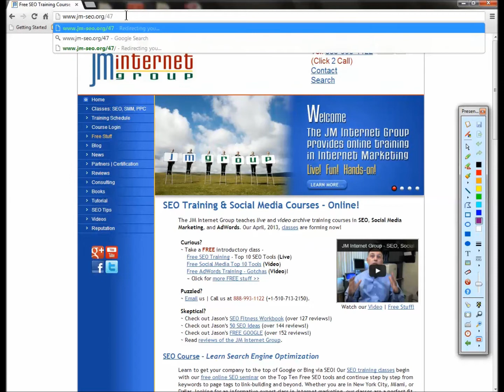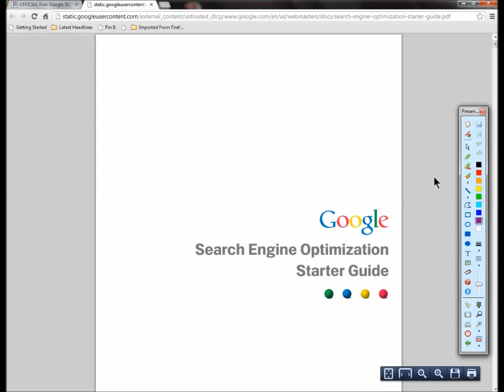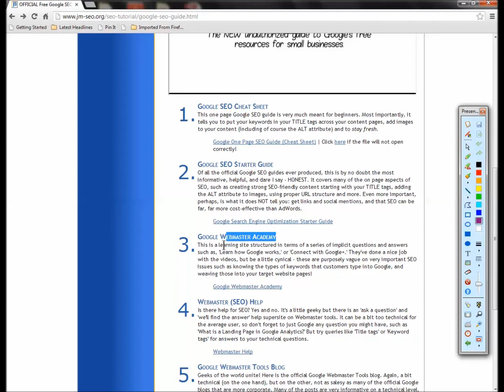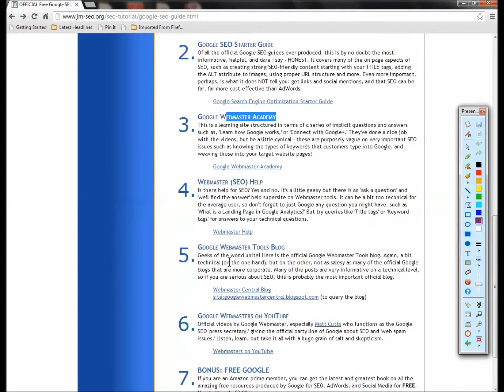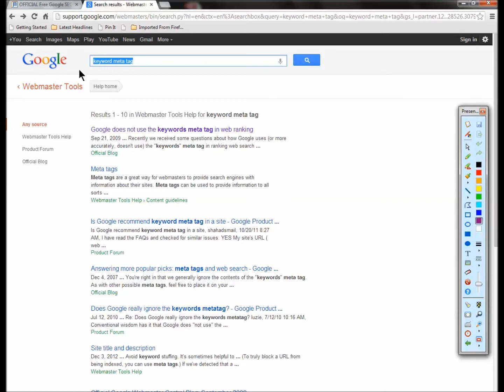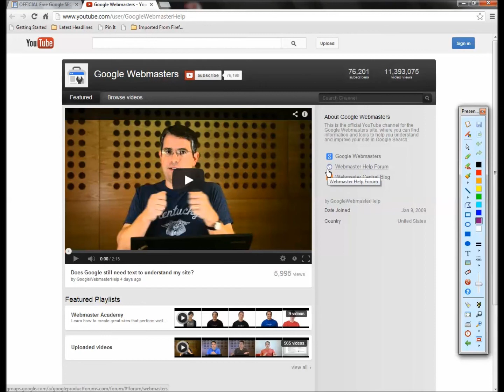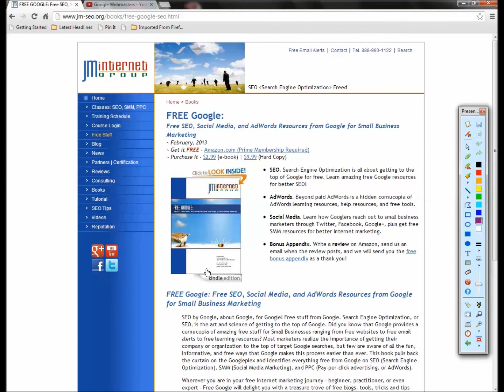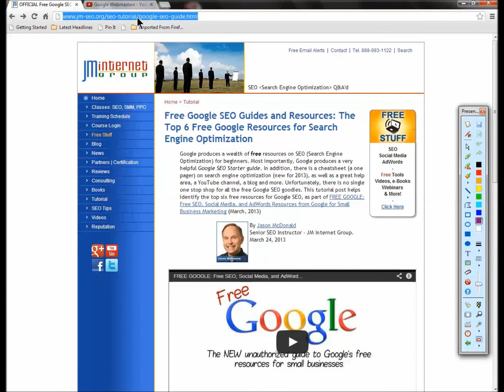Free Official SEO Resources: Official Learning Search Engine Optimization Guides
Google provides some amazing free resources for SEO (Search Engine Optimization). (Free video materials For example, there's the new Google 'SEO Cheat Sheet' as well as the oldie but goodie Google SEO Starter Guide. But do you know where the searchable Webmaster tools help files are? Watch this video to learn the top six official Google search engine optimization guides, atutorials, and learning resources!